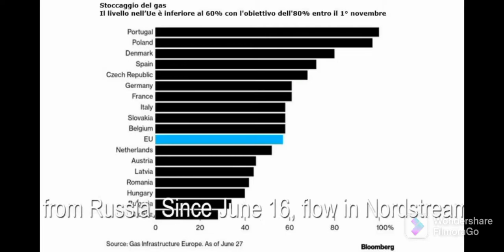Abituatevi, solo freddo e fame. ( foto sono mie)